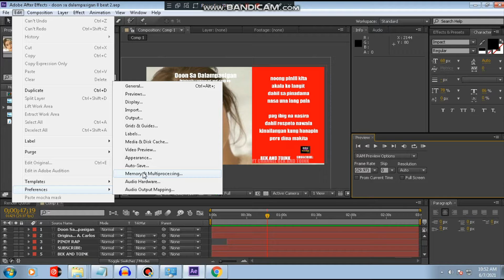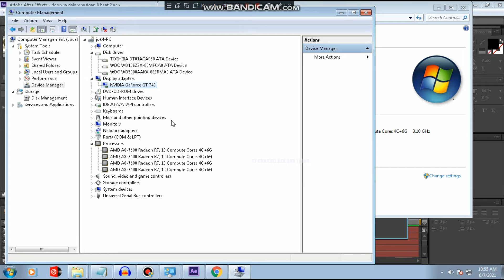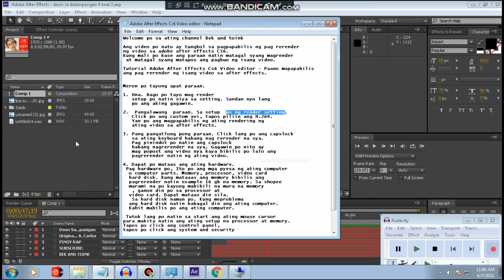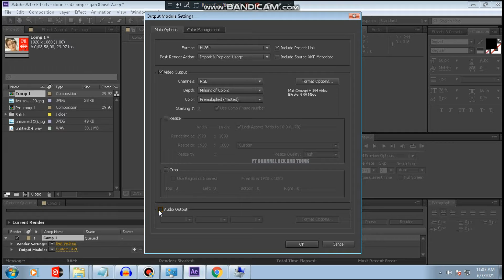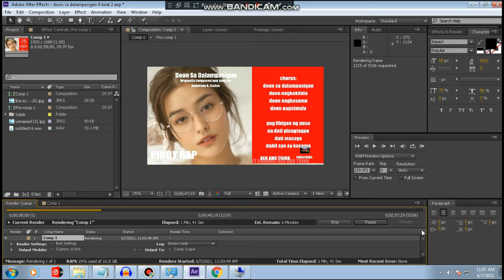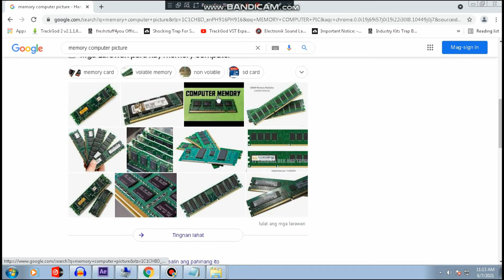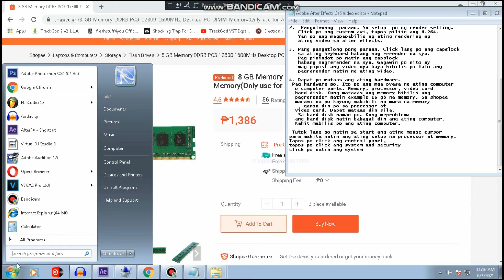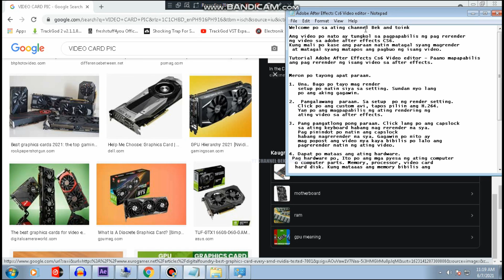(Tagalog Tutorial) Paraan Para Mapabilis Ang Pagrerender Ng Ating Video Sa Adobe After Effects |2021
If you want to add me at my facebook account.
If you want to support my facebook